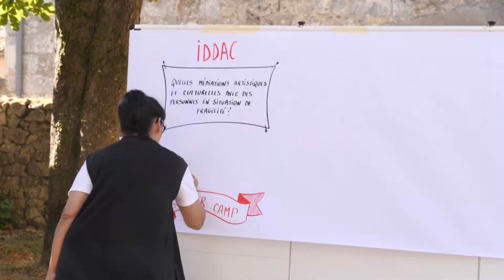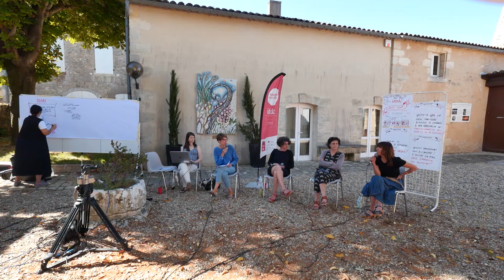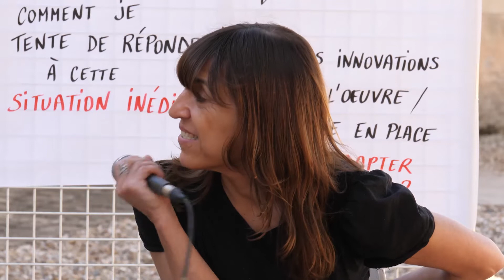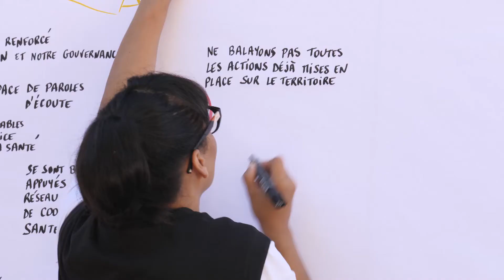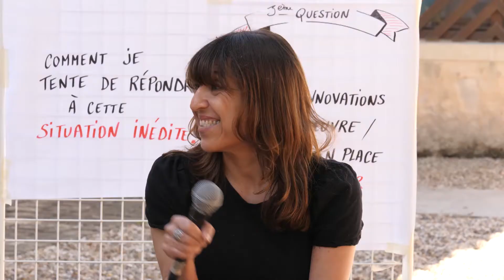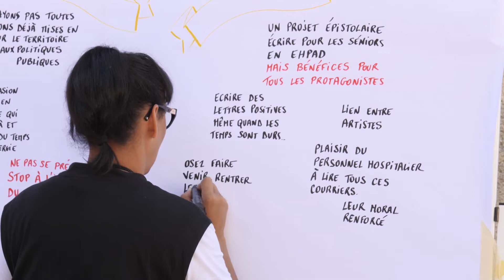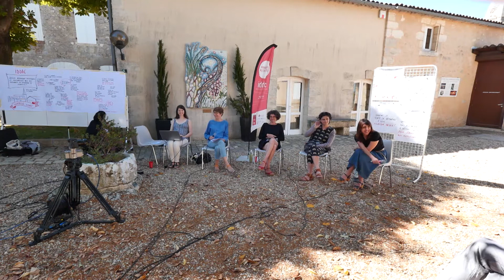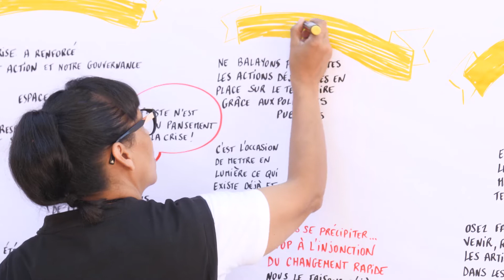[SUMMER CAMP] Quelles médiations artistiques et culturelles avec les personnes fragiles ?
"Quelles médiations artistiques et culturelles avec les personnes en situation de fragilité ?"

Mercredi 8 juillet 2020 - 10h / Salle Polyvalente - Plassac
Témoignages : Lili Dieu, Chargée de l’action culturelle et du jeune public au Krakatoa | Alexandra Martin, Directrice du Pôle Culture & Santé | Julie Lagarrigue, Auteure-compositrice-interprète.

Les ressources présentées durant cette rencontre sont :

- "L'urgence des alliances : Culture et Santé - L'atelier des propositions" table ronde animée par Valérie Lehoux - Télérama et le Théâtre de la Ville - 2020

- "Cet été, La Criée brille par l'atelier" - Anaïs Heluin - ScèneWeb - 2020